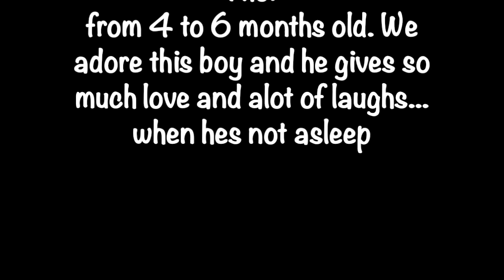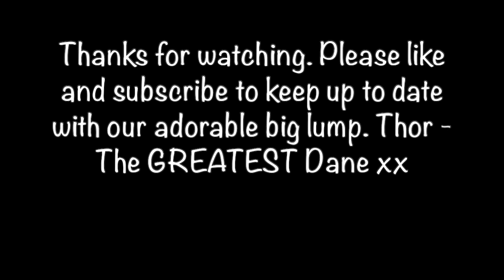Thor the Great Dane at 6 months old- Part 3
Here is Thor from 4 to 6 months. This boy is soooo much loved by us all, he is so adorable and loving and well behaved - apart from a few little mishaps here and there. He is growing so big and so fast and weighs 74lbs now. He really is the best.